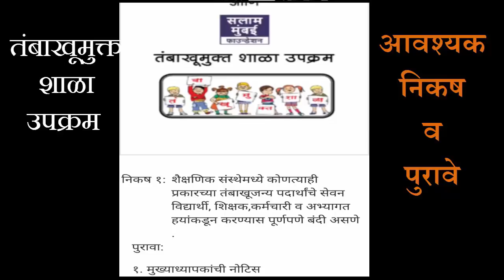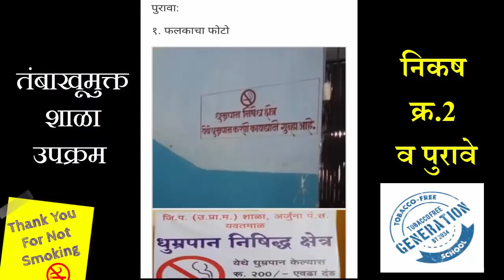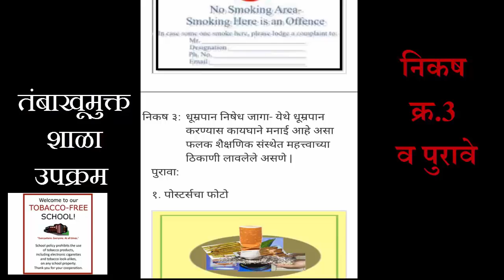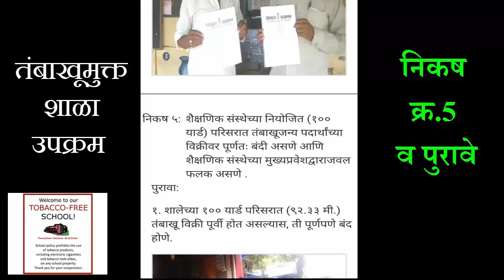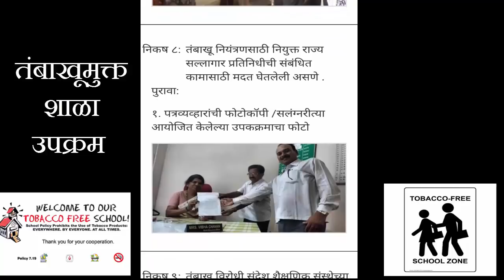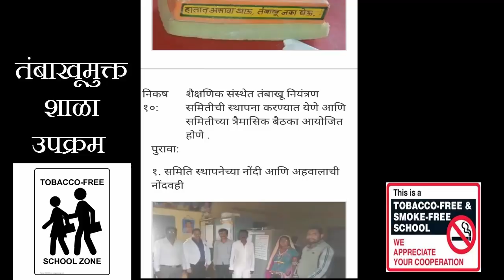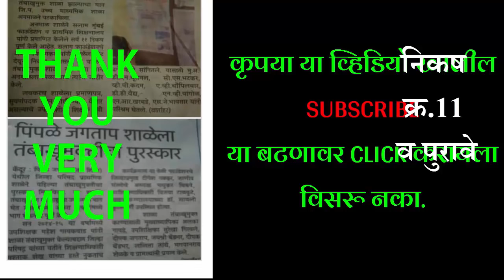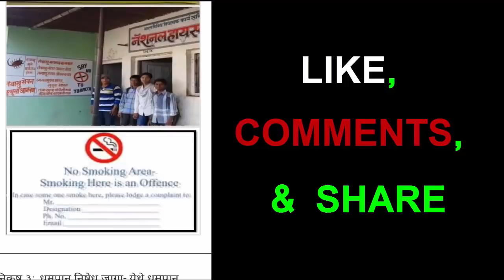तंबाखूमुक्त शाळा उपक्रम |आवश्यक पुरावे |tobacco free school तंबाखू मुक्तीचे निकष कसे पूर्ण कराल ?